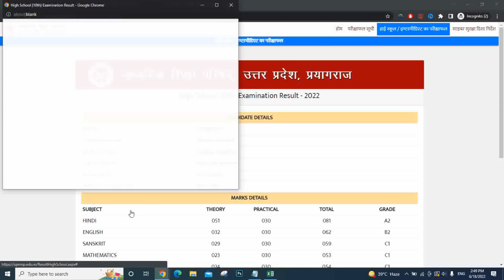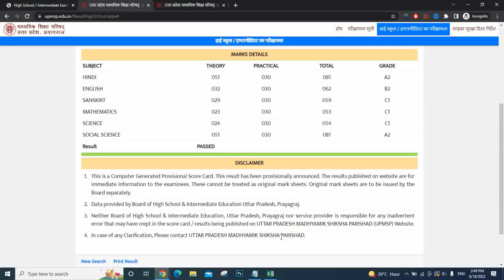UP Board Result 2022 | UP Board 10th 12th Result 2022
upboard upboard2022 upboardresult upboardresult2022 upssc UP Board Result 2022 | UP Board 10th 12th Result 2022 Updates